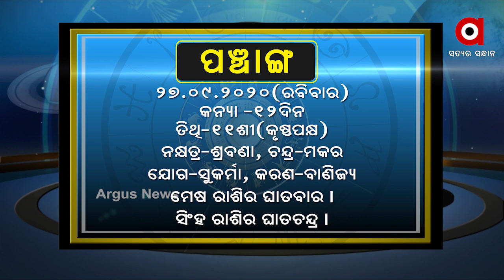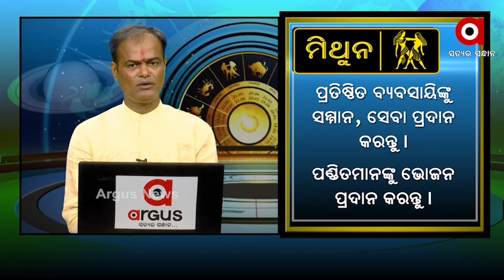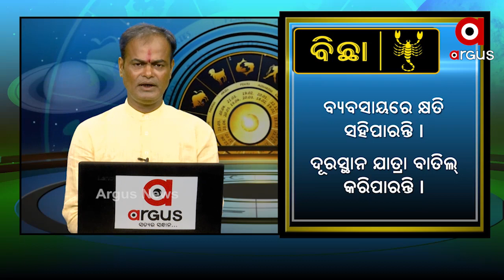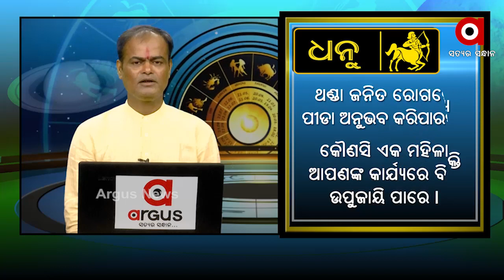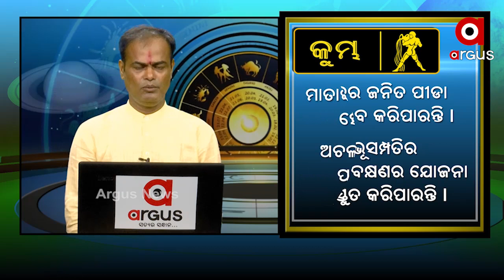WHAT'S UR RASHI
WHAT'S UR RASHI SEPT 27,2020 Watch all the current, latest and breaking news only on "TheArgus.in" LIVE TV. The one-stop destination for LIVE news on politics, entertainment, sports, gadgets, and business.